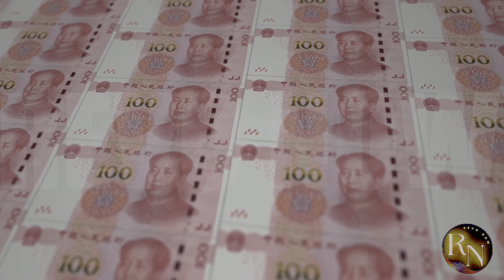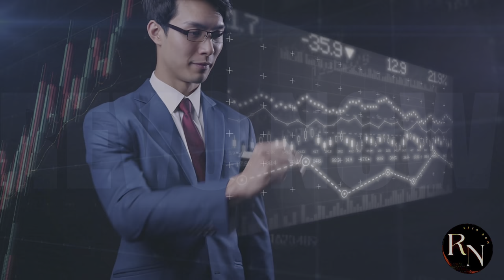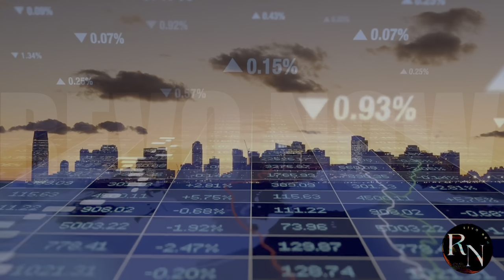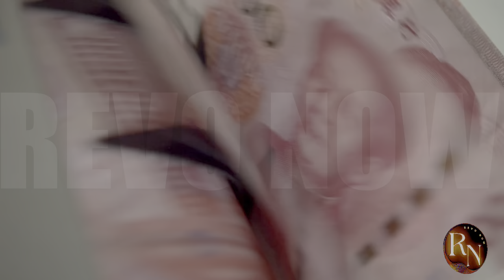Japan's Chip Makers are F*CKED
Japan's semiconductor industry is facing a major crisis as it struggles to break free from China's grip. With China's dominance in the global semiconductor market, Japan is fighting to regain its footing and become a major player once again. But can they succeed? In this video, we'll explore the challenges Japan is facing, the impact of China's dominance, and what Japan needs to do to escape China's grip and regain its position in the global semiconductor market. From trade tensions to technological advancements, we'll dive into the complexities of Japan's semiconductor struggle and what the future holds for this critical industry.